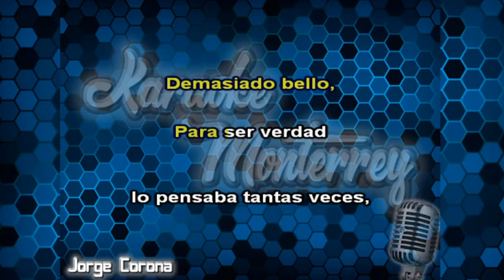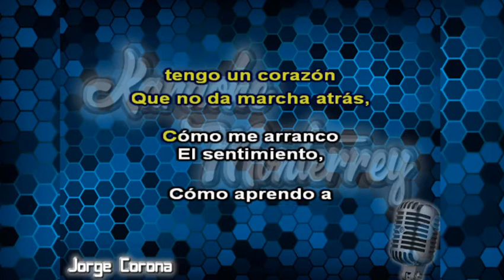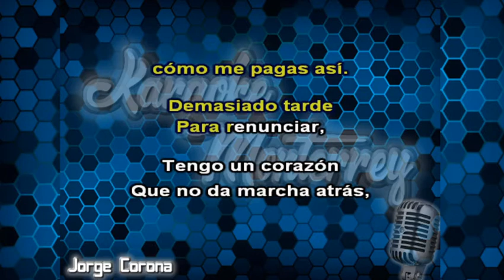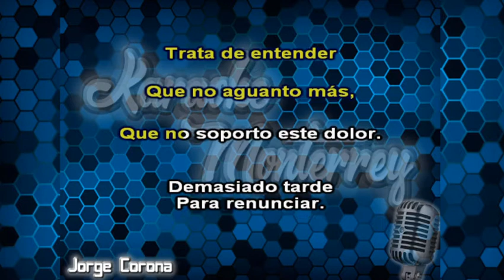Karaoke Monterrey - Pablo Portillo - Demasiado Tarde